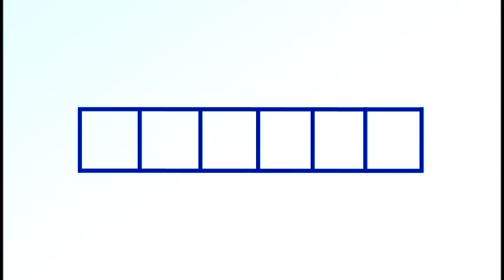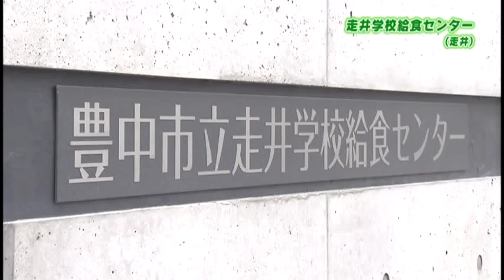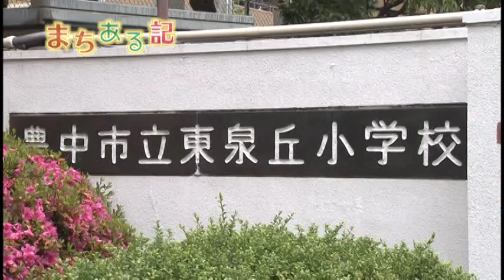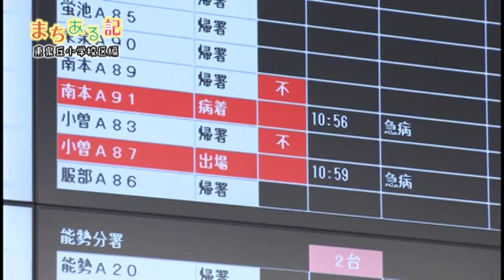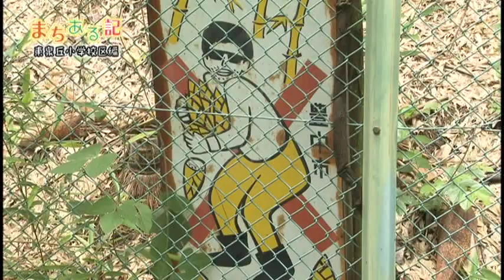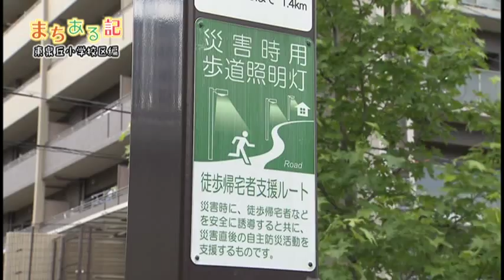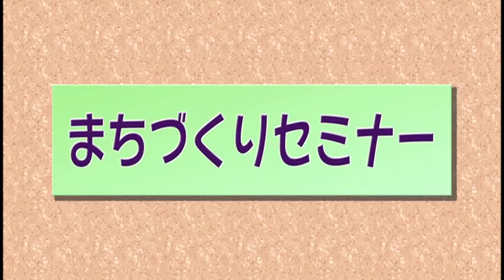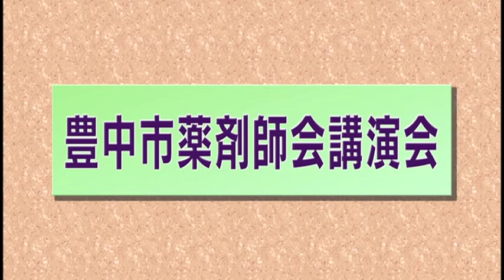かたらいプラザ（2015年6月16日から6月30日分まで放送分）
・オープニング：お出かけかたらいプラザで訪れている「走井学校給食センター」の紹介
・あのまちこのまち：空楽フェスタ（大阪国際空港、蛍池西町）、プロ野球ウエスタンリーグ公式戦が開催（豊中ローズ球場、曽根南町）
・市政ニュース：市有施設有効活用委員会が答申書を提出、「浸水ハザードマップ」を発行、阪口博・上下水道事業管理者が再任
・特集：まちある記～東泉丘小学校区編～
・豊中市からのお知らせ：まちづくりセミナー「生活景から考えるまちづくり」、世界の楽器と音楽、豊中市薬剤師会講演会「認知症とくすりについて」
・エンディング：走井学校給食センターの見学について、日本年金機構の個人情報流出問題にかかわる不審な電話にご注意を